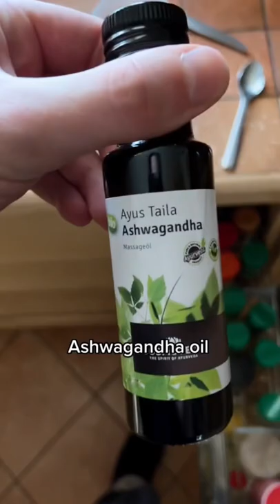Ayurvedic Fat Burner Drink 🔥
Ayurvedic Fat Burner 🔥 drink it first thing in the morning on an empty stomach